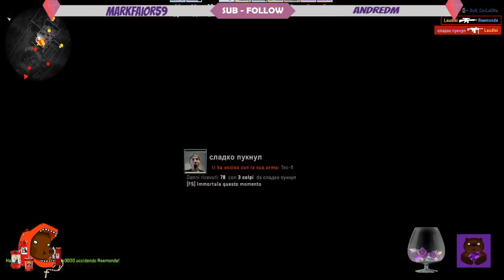Perche alla fine Valorant è un CSGO che non ci ha creduto abbastanza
Tutte le sere siamo in live su twitch dalle 22.00

L'inizio del video  è mutato per le musiche usate in live